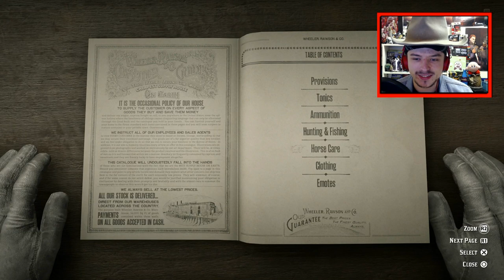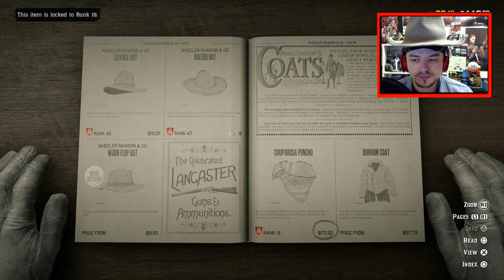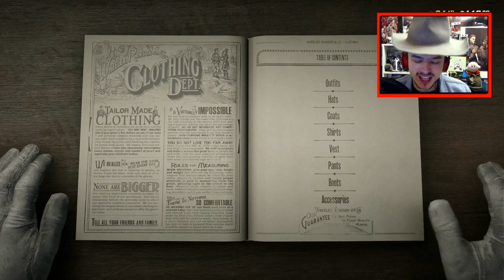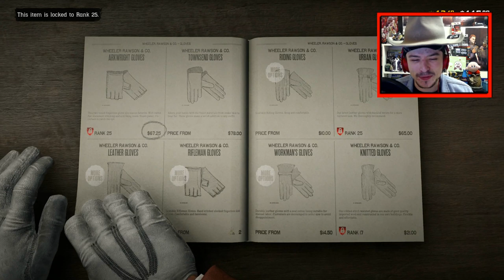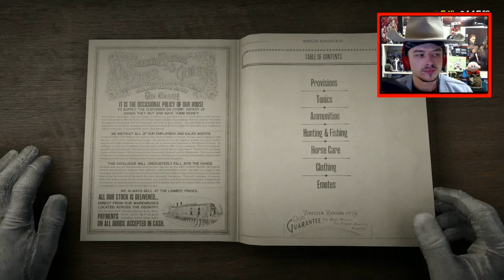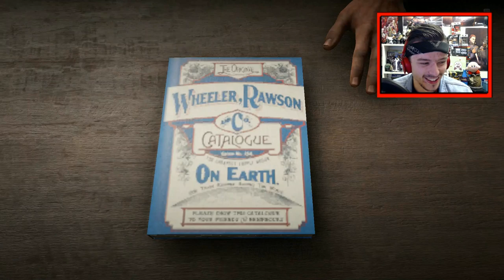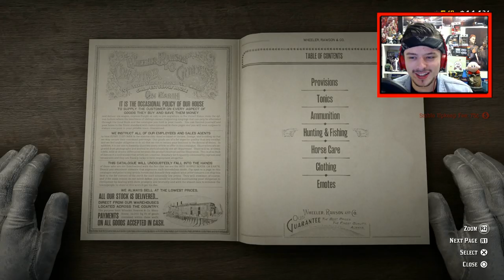13) Red Dead Online: The Winchester Boys | Poncho Updates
Dank Links!